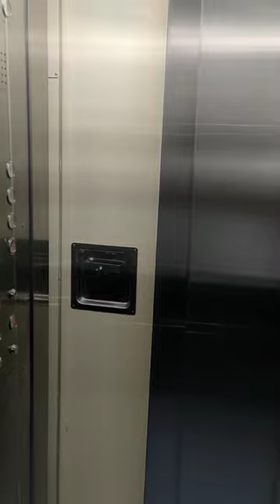366m long Container Ship Engine Room Tour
366m long Container Ship's engine room tour.